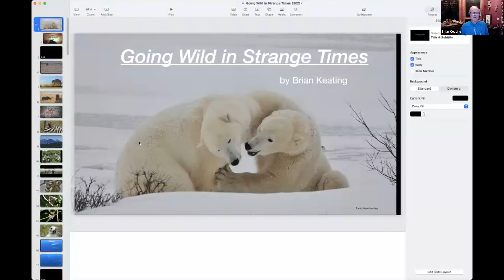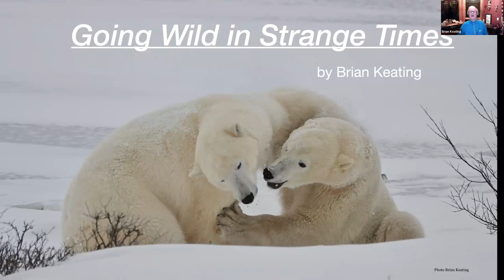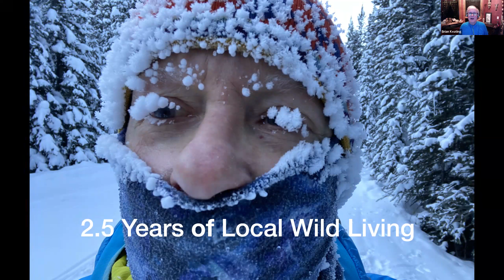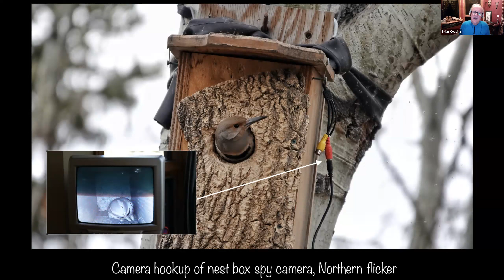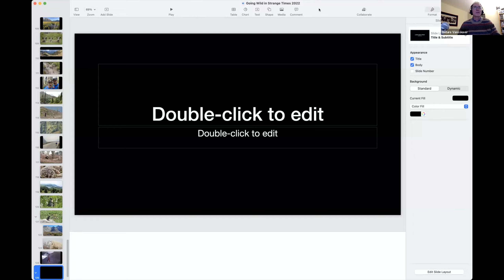Enjoying Nature During COVID, Birds & More - NV Presentation January 4 2024 with Brian Keating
Brian Keating is a highly-awarded naturalist who lives in Calgary and is the owner of goingwild.org and co-producer of

Brian will share his perspective on being out there in the world, looking for birds and encountering other things along the way, like grizzly bears and melanistic Colombian ground squirrels!

After some brief forays into some international locations, Brian will return us to his own western Canadian landscapes, reconfirming the value of our collective understanding of the importance of wild spaces and the creatures that have adapted to live there.

As an international tour guide and professional speaker Brian, like many people, was mostly unemployed during Covid 19. However, the opportunities that opened up will be told as only Brian can, with humour and anecdotes that will give you a better understanding of all things locally wild. That includes some remarkable Western Canadian locations he’s explored during the past 3 years, what energizing face-to-face encounters he’s had and how he has managed to attract so much wildlife to his inner city garden.